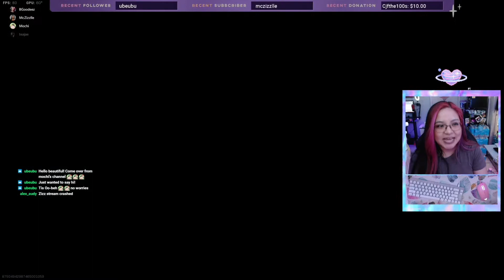I'M STARTING TO BELIEVE THAT WE DESERVE THIS !! w. @McZizzlle @TeaJaeX @LowkiMochi | WARZONE QUADS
Peep the homies too ! 😝